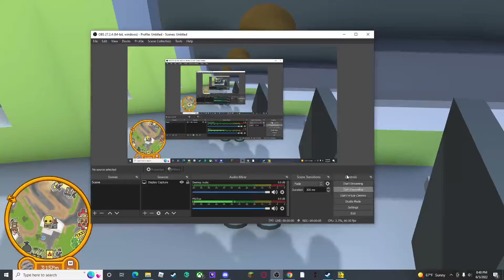WOBBLY life pt1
sub